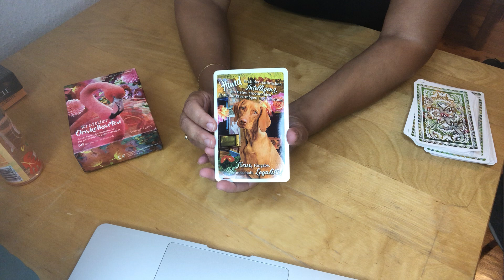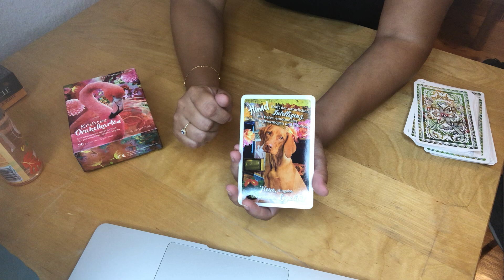4.10.23 TAGES TAROT ♥️